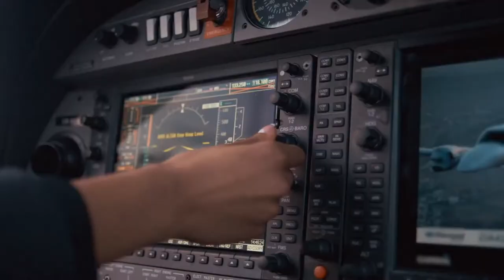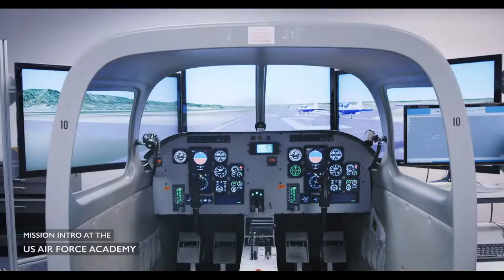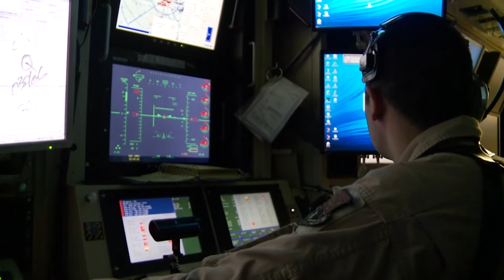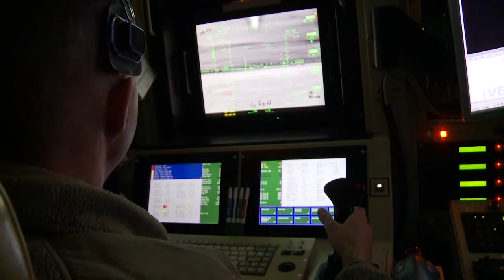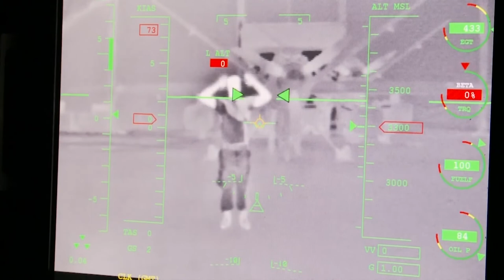18X RPA Pilot. (Do you love aircraft or AIRPOWER?)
Remotely Piloted Aircraft provide persistent airpower and are operated primarily by the RPA Pilot. This is one of the newest and most innovative areas of the Air Force with plenty of room for future operations and growth.